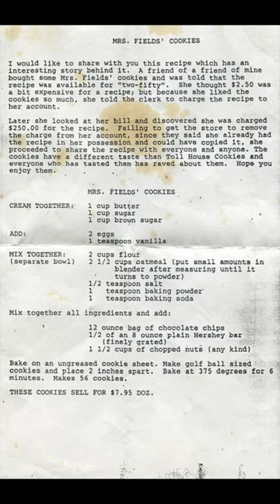THE Mrs. Fields Cookie Recipe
The story behind THE Mrs. Fields cookie recipe for national cookie day!